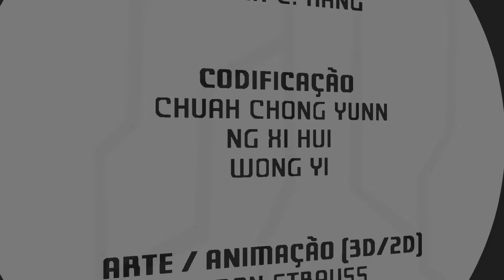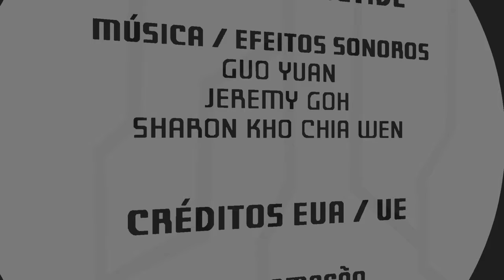ONE UPON LIGHT (PS4) - Última fase - Last stage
Indies.